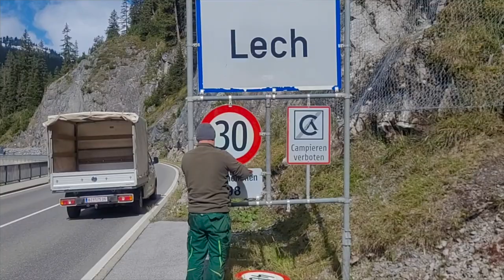KW 38/2022 - Bauhof 120 Sekunden - Der Wochenrückblick